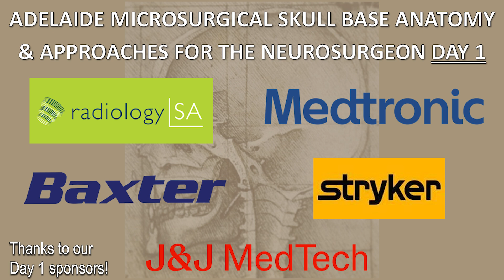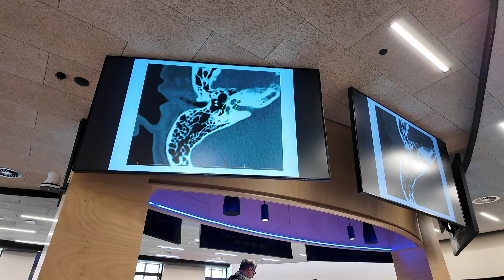1st Adelaide Microsurgical Skull Base Anatomy Symposium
Approaches for the Neurosurgeon - Hands-on workshop and Symposium
Ray Last Laboratories